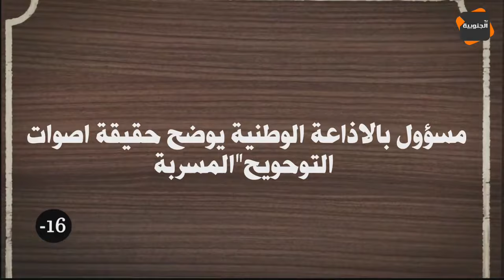النقار لكشف الخنار : مسؤول بالإذاعة يوضح حقيقة أصوات المسربة